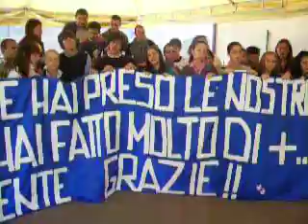La gioia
saluto a luca semi, la gioia...